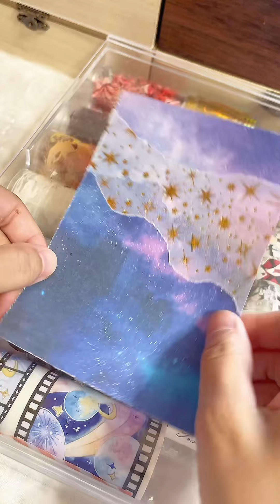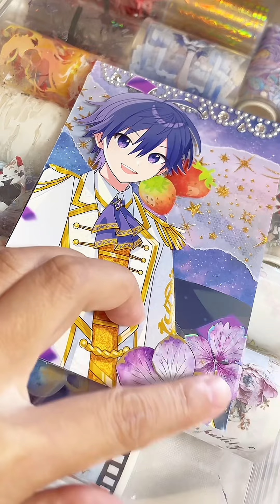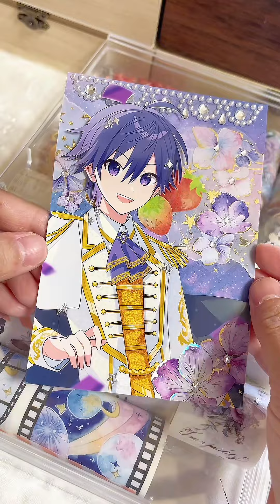リクエストコラージュ(✋ ˘ ω˘ 👌)すとぷり🍓👑ななもり。さん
asmr 風

2024.9.6